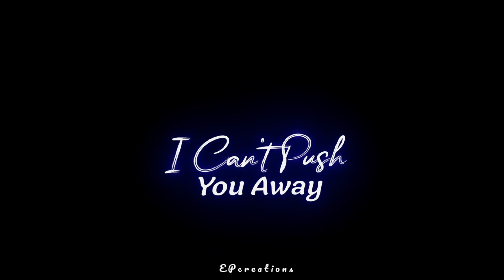💜 BTS-Boy in luv💜whatsapp status 💜 blackscreen status 💜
In this channel you con find the best 🥰

Blackscreen video's And Efx videos for whatsapp status 🥰

Whatsapp status tamil Love song whatsapp status tamil Friendship whatsapp status tamil Love failure whatsapp status tamil